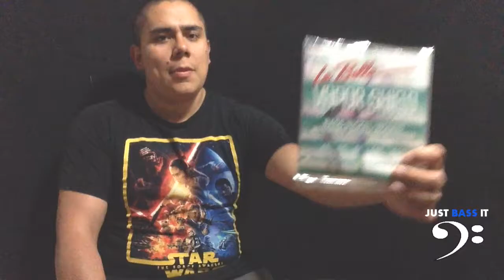Just Bass It - La Bella Vapor Shields Demo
Your boy Bryan Abel take you through La Bella's Vapor Shield bass strings which give you the longevity of a coated string with the feel of a standard round wound.